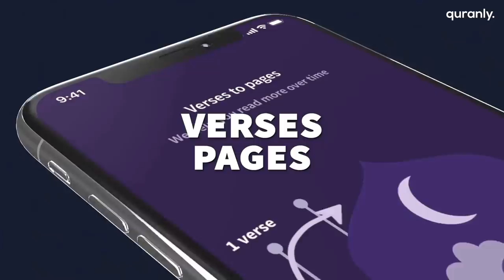FUNNIEST EX-MUSLIM vs MUSLIM DEBATE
My funniest debate with "Ex-Muslim". This was comedy gold. Enjoy.
(I added subtitles in case it's unclear)

Thanks to Dawah Wise channel for filming this.

0:00 Intro/Advert
0:15 Discussion (Comedy Gold)